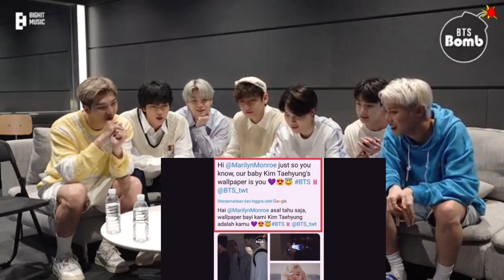bts reaction to taennie 2021 (jennie & V)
bts and jennie